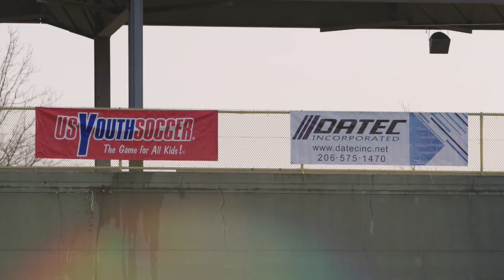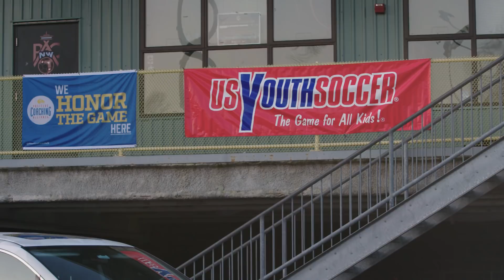2017 Recreational Cup Mixtape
The 2017 Recreational Cup champions were crowned last weekend in the U11-19 boys and girls age groups at Starfire Sports.